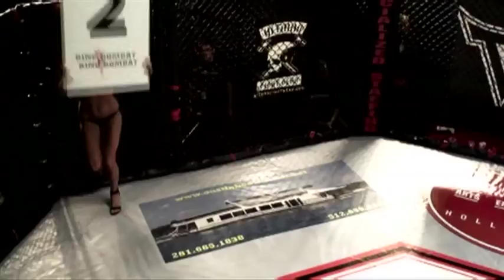Circle of Pain - Trailer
Matt Hunt (World Karate Champion Tony Schiena ) has landed his final blow. Due to a tragic in-ring accident he has retired from the high-energy world of Mixed Martial Arts and is fast heading down the road of despair and ruin - a has-been in a world of warriors. Unable to outrun his guilt, he loses his family, his title, and his way.

A corrupt promoter lures him back to fight against the current undefeated champion, Colin 'The Brick' Wahle (UFC tough guy Heath "The Texas Crazy Horse" Herring) and Dalton must enlist the aid of an enigmatic trainer to turn him back into a warrior so he can stand tall and face the ultimate fight of his life.

Featuring Dean Cain (Lois & Clark: The New Adventures of Superman), Bai Ling (Crank:High Voltage) and supported by a rough and ready cast of UFC exponents including: Frank Mir, Roger Huerta, Kimbo Slice and World Extreme Cagefighter Miguel Torres.